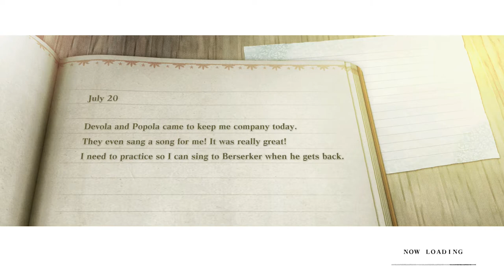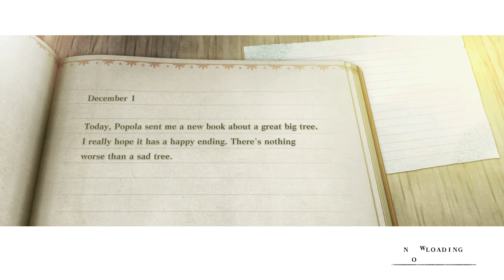NieR Replicant ver.1.22474487139... - ''The Tavern Keeper's Grandmother'' Side Quest Guide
In the shopping district of the Village, head into the Tavern — the sign out front has a keg, bottle, and wine glass on it — and speak to the Tavern Keeper. She’ll ask you to retrieve three medicinal herbs, three berries, and three royal ferns.

Medicinal herbs and berries are common in the Village and Northern Plains — just pick up any glowing spot you happen across. You can also buy medicinal herbs (100 gold) from the Item Shopkeeper and berries (200 gold) from the Material Shopkeeper in the Village.

Royal ferns are very rare in the Northern Plains. It’s much easier to just buy royal ferns (150 gold) from the Grocery Store in Seafront.

Return all nine ingredients to the Tavern Keeper in the Village, and she’ll turn it into an Old Lady’s Elixir. Take that to the woman by the fountain in the Village and claim your reward of 2,000 gold